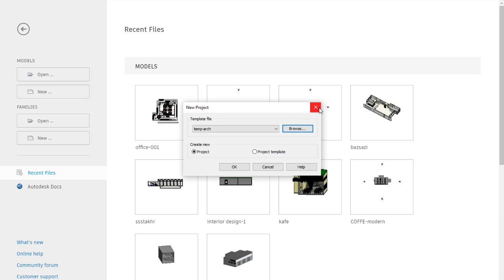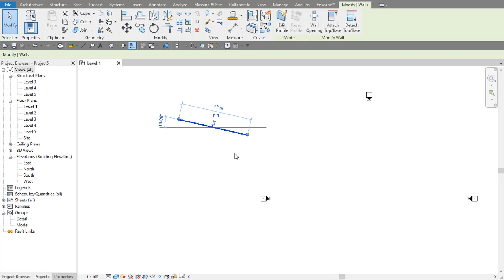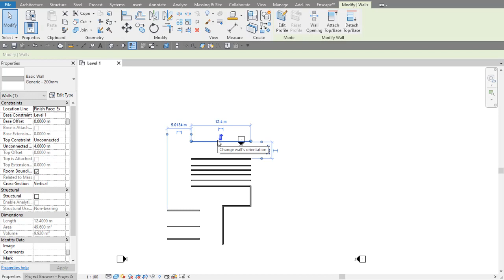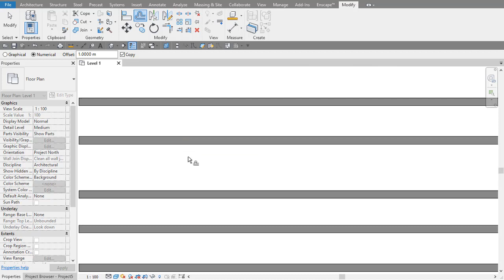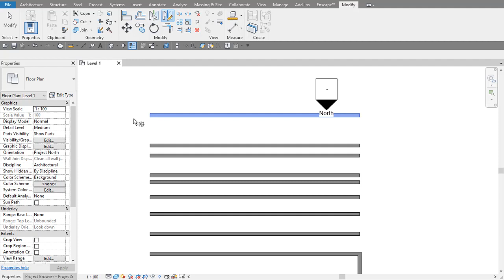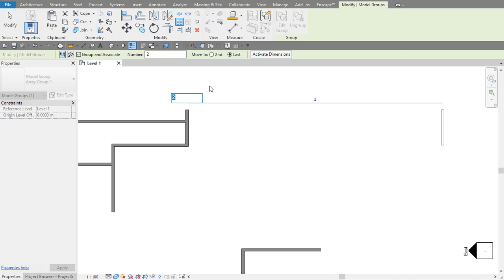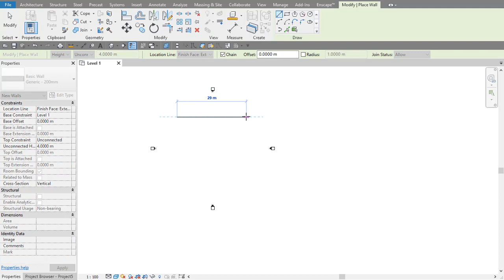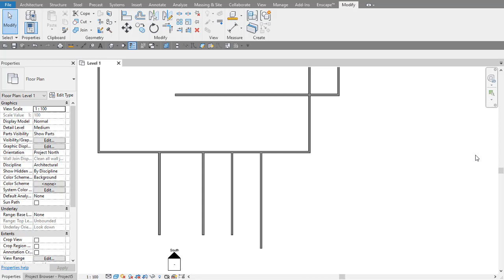آموزش رویت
تیم دکاگون سازه قصد دارد در راستای عدالت آموزشی نرم فزار رویت را به صورت رایگان تدریس کند.
ویدیو های آموزشی به صورت هفتگی داخل کانال یوتیوب قرار می گیرد. حتما کانال رو دنبال کنید
لینک عضویت